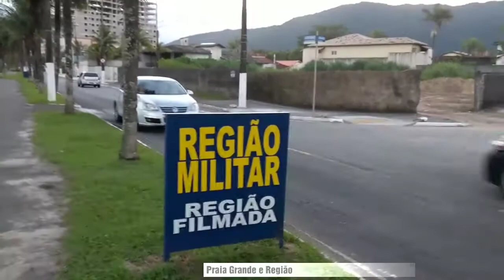Ciclovia e calçadão na Praia Grande, Bairro do Real e Balneário Flórida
Telefone de contato Wharshapp (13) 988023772
Conecte-se com minha página Praia Grande e Região.
Olá boa noite tudo bem com vocês, aqui é o Marcelo da pagina Praia Grande e região e essa é a ciclovia e calçadão do bairro do real e Flórida, nas placas dizem que essa região é filmada e você pode ser parado a qualquer momento, mas eu nunca fui parado, alguém que mora no Flórida ou no Real já foi parado ???